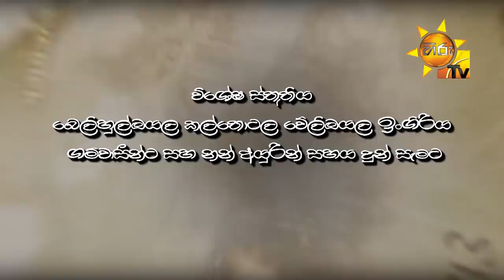Gamunu Maharaja | SE 01 | EP 13 | 2020-04-30